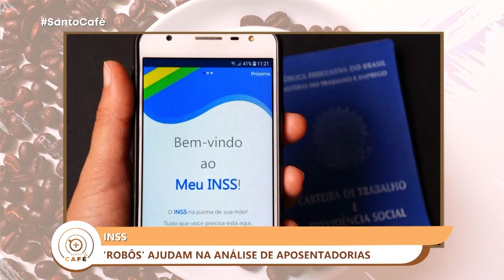Santo Café | Robôs ajudam na análise de aposentadorias no INSS (31/07/2023)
Santo Café
31/07/2023